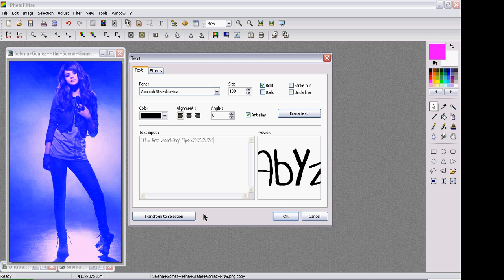Photofiltre Tutorial #53: Blue Coloring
by:peaceout7500